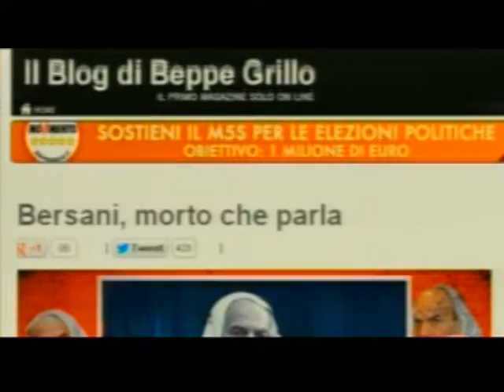Taccuino - Commento Maroni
Continue liti tra Bersani e Grillo, un commento da parte del nuovo Presidente della Regione Lombardia